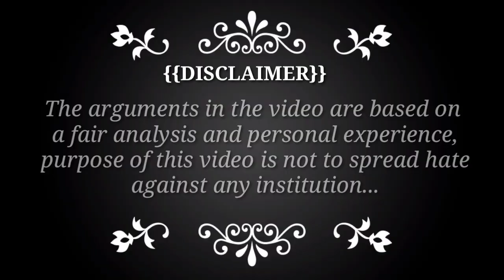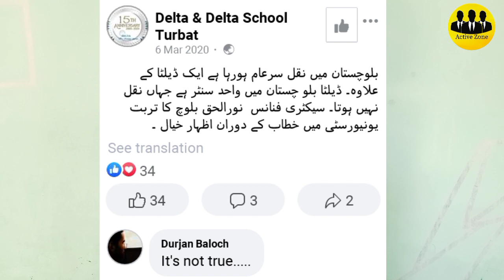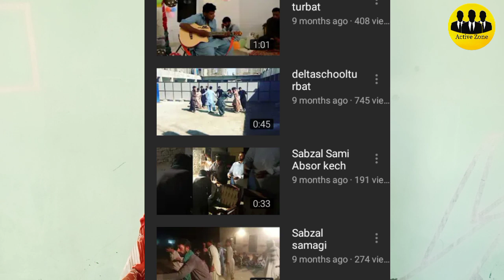EXPOSING DELTA SCHOOL TURBAT | Delta school exposed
DELTA school's faculty claims to be serving as the best private school of Turbat.
Most of the parents are curoius about their Kids and their future as normally
Parents are supposed to be. DELTA school has been serving the Baloch nation
From long ago. Active zone team has reciecived plenty of messeges against
DELTA school, Active zone team decided to have a brief analysis on DELTA school,
the way they teach, the way they interact with your Kidz, and the way they punish.
After a long term of research we came to a conclusion that whatever good we have
been listening about DELTA school are just rumours, nothing more. The faculty
claims that your Kidz are unable to cheat during their exams but once they promote
to the college level, they are unable to compete with other students who are from
other institutions. All the schools, colleges and other educational institutions have
been directed to keep off by (HEC) and respective governments of respective provinces
during COVID_19. Pakistani government has announced a notification about fee
Concessions but recently one of the students of DELTA school has been informed
To submit his fee (11,000) to get his result card, the fee was being accumulated
Since the school was off. His father is a driver, how can he afford to submit his fee
After all these analysis and researches, the team is unable to understand that how mean
they could be, All the parents who are watching the video and if you think the team was
right give the video a like and keep sharing the post untill the director of DELTA himself
Gets the message.
Regards,  {ACTIVE ZONE}